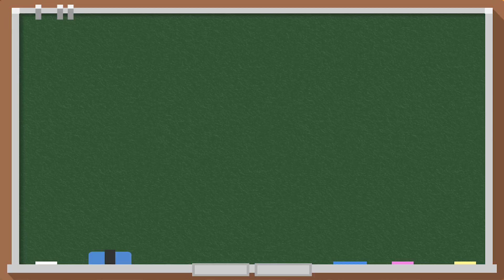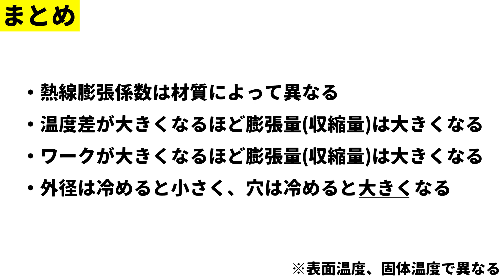切削が及ぼす金属の熱影響について！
このサーモグラフィーカメラ使える！！

使用したInfiRay TS2 Plusはこちら
【Amazon】
・Android用

【使用機材】
α6600